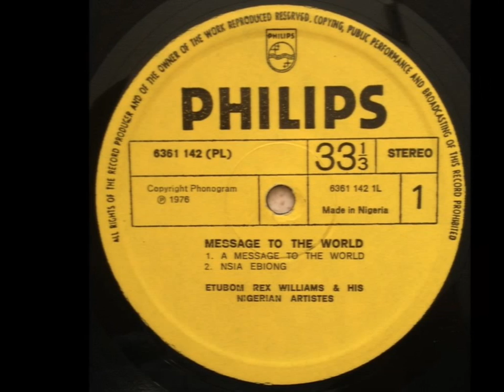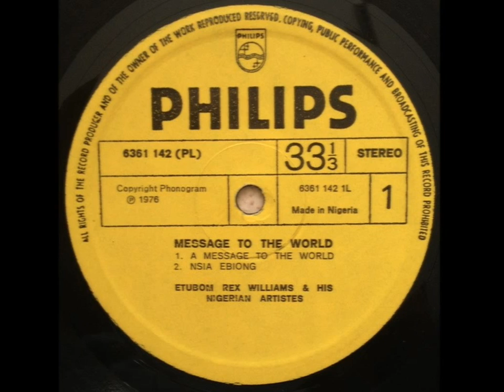Etubom Rex Williams & His Nigerian Artistes - A Message To The World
From "Etubom Rex Williams & His Nigerian Artistes - Message To The World"

Label :  Philips - 6361 142 (PL)  (LP)  Phonogram Ltd.  Nigeria 1976